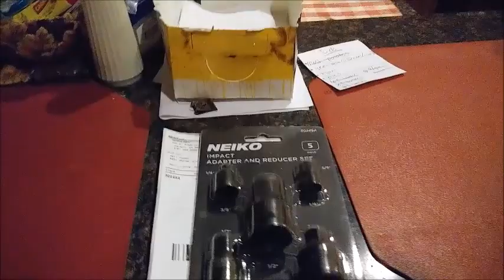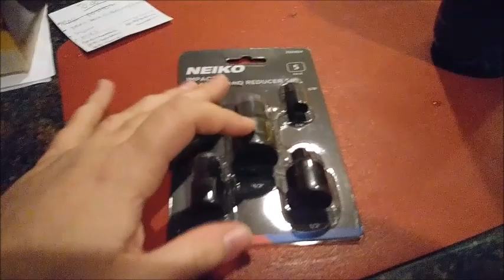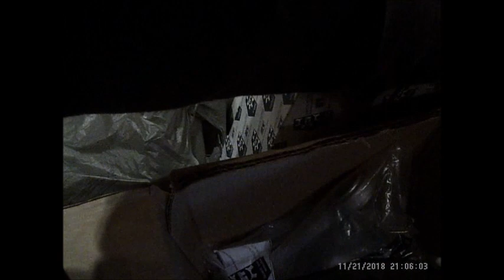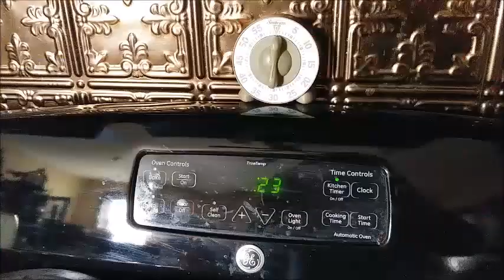BMW e38 wheel bearing replacement and ABS ring transplant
wheel bearing installation on the BMW e38 740iL with steering knuckle removed. Factory FAG hub replaced with WWD Group hub from eBay. ABS sensor ring/bearing seal transplanted from FAG to WWD since WWD does not come with one.